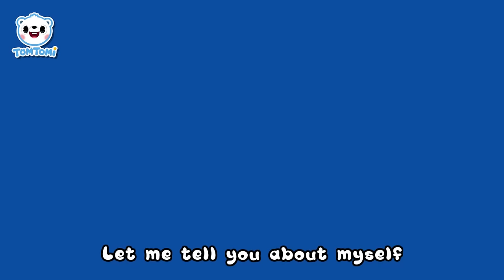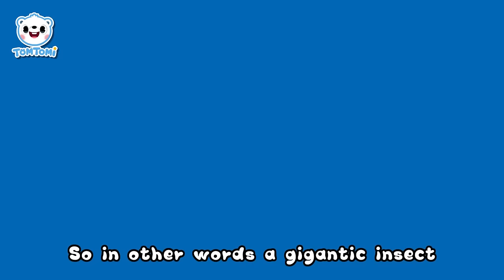Gigantic Insects🦗🦋 | Unusual Insects | Unusual Series | Insect Song | Kids Song | TOMTOMI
⭐ Welcome to the TOMTOMI Official YouTube Channel! ⭐

Enjoy watching our various educational and entertaining videos for you💙
Tomtomi, the fairy of the North Star in the Sky, fell into Miracle Land and turned into a little white polar bear.
He went here with Leo the lion, the fairy of the Sun, Luna the rabbit, the fairy of the Moon,
Dada the pegasus, the fairy of the Wind, and Genie the sheep, the fairy of the Cloud.
From now on, let's go on adventures into a fairy-tale world by singing and dancing with Tomtomi!